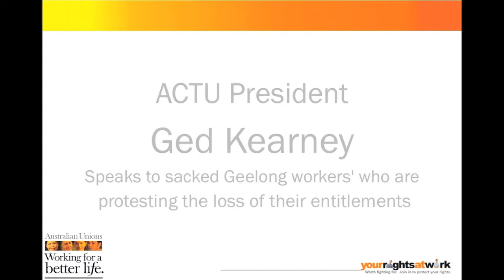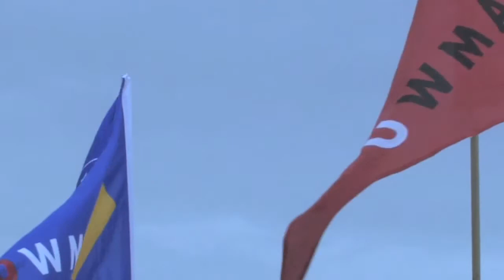ACTU President speaks to Geelong workers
ACTU president, Ged Kearney, spent a day in Geelong speaking with sacked workers who are protesting the loss of their entitlements.